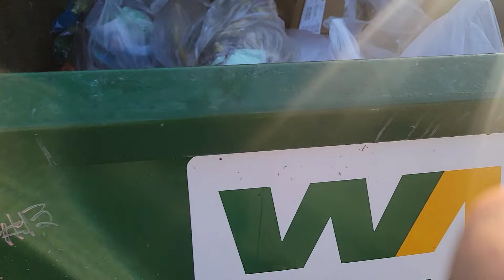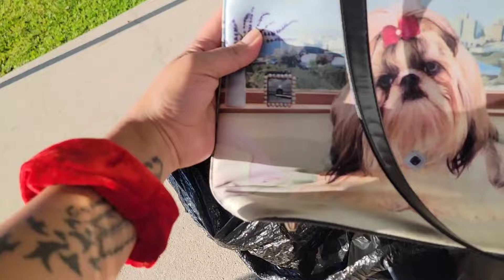Dina ako bibili neto kasi Jackpot na marami pang ma share sa ibang tao